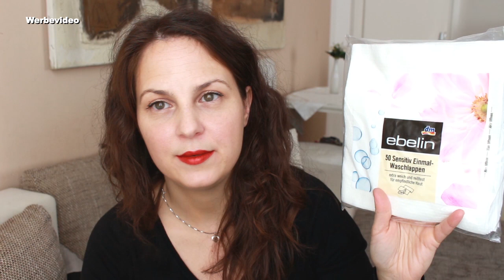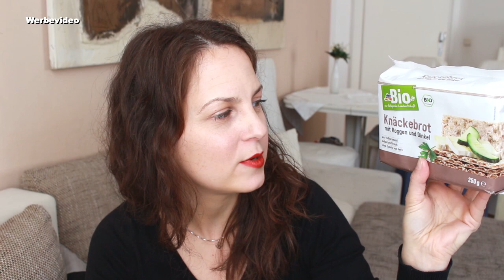XXL 80€ dm HAUL November Drogerie Neuheiten! BEAUTY | Food | Haushalt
Endlich mal wieder ein XXL Dm Haul von mir für Euch. Wenn Ihr sehen wollt, was ich im November an Drogerie Neuheiten und Klassikern aus den Bereichen Beauty, Food und Haushalt geshoppt habe, bleibt dran!

Eure Kathi

Ich heiße dort: kathiskosmos

Vergesst nicht bei meinen aktuellen Gewinnspielen mitzumachen!

*Die im Video gezeigten Produkten habe ich selbst gekauft. Alles, was ich im Video dazu sage, ist meine persönliche Meinung. Es handelt sich nicht um eine bezahlte Produktplatzierung oder Kooperation.